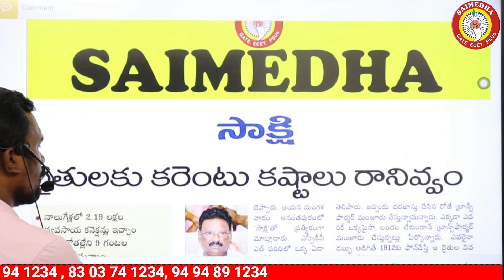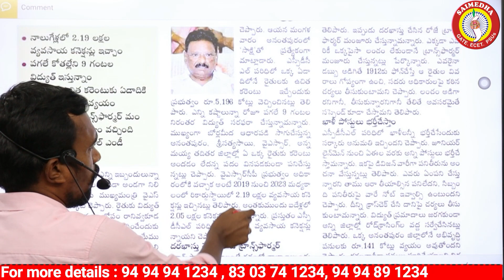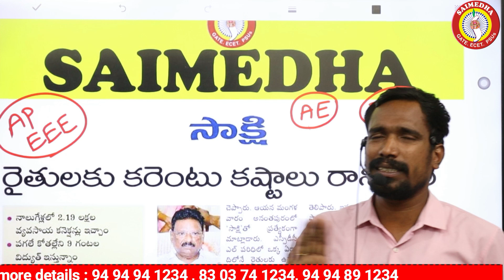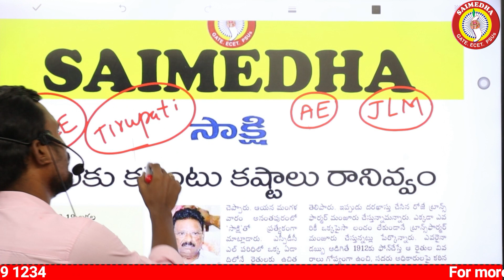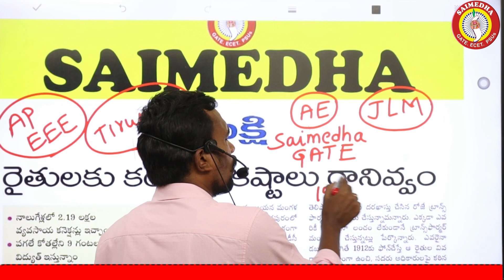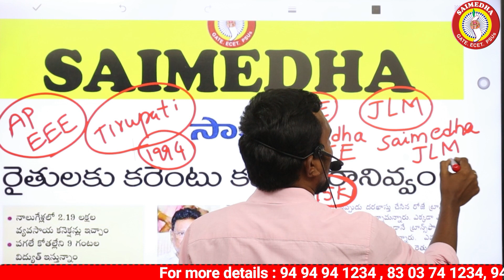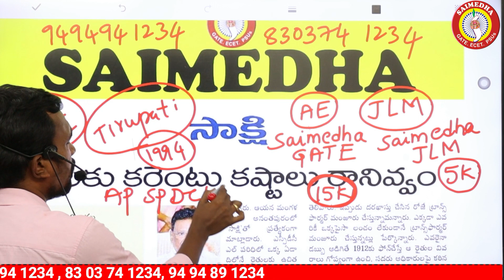APSPDCL NOTIFICATION 2023